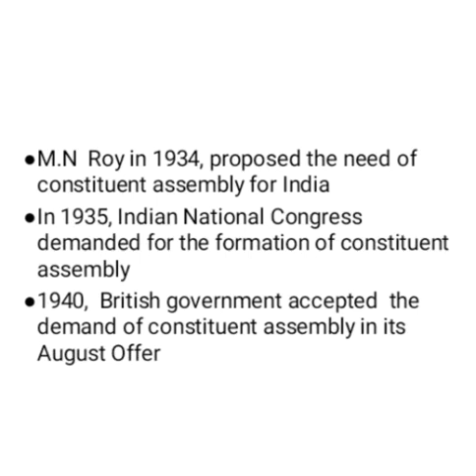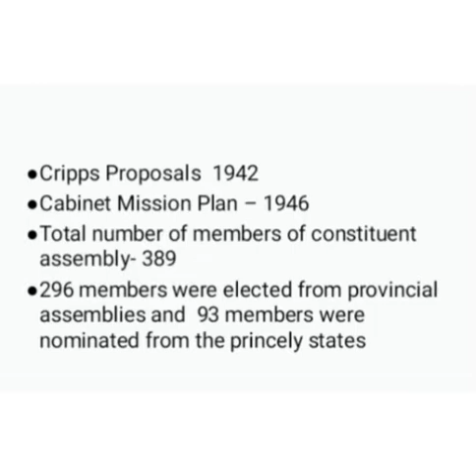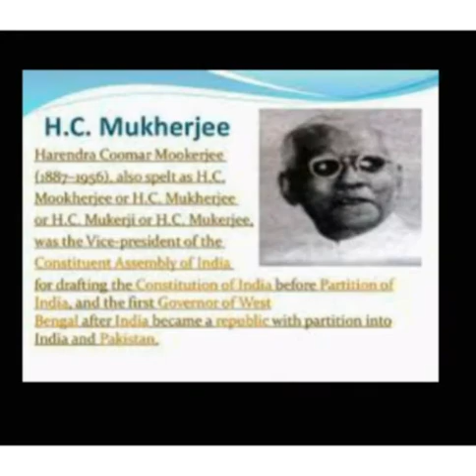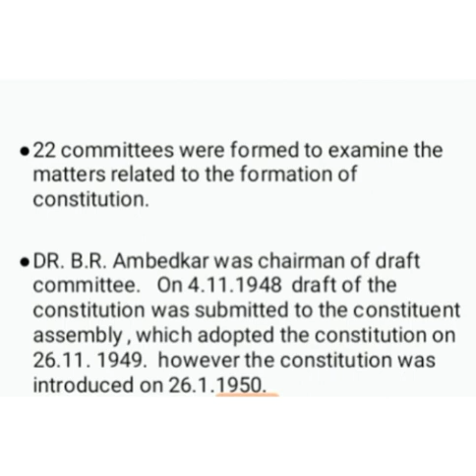Constituent Assembly in Kannada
Hello friends, 😊

Indian Polity is an important subject in all the competitive exams. In this video an effort is made to explain constituent assembly  in Kannada language to help the rural candidates who write the exams in Kannada.
Hope this video will prove very useful.🙏🙏